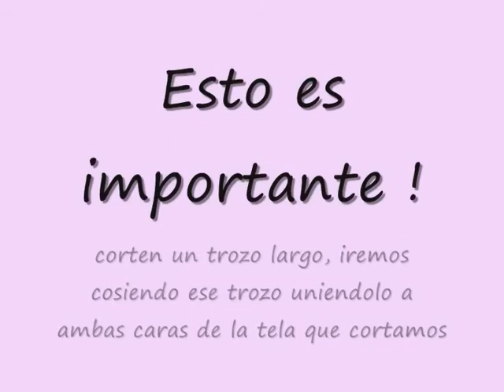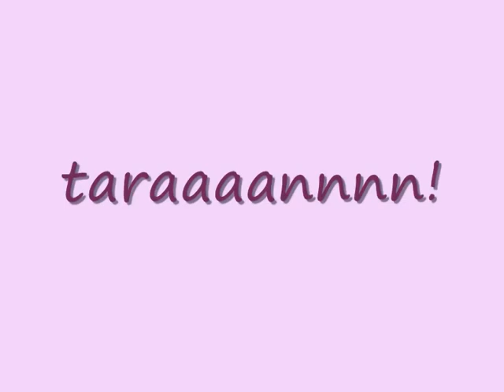How to make cosplay: Como hacer guantes para cosplay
Este tutorial va pensado para realizar guantes con tela no licrada